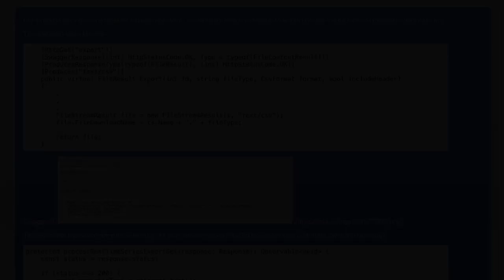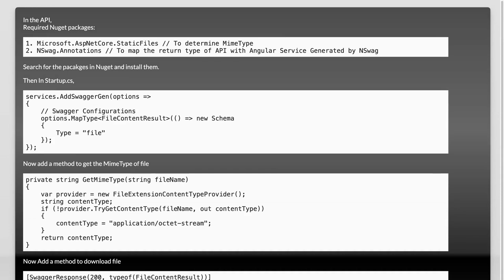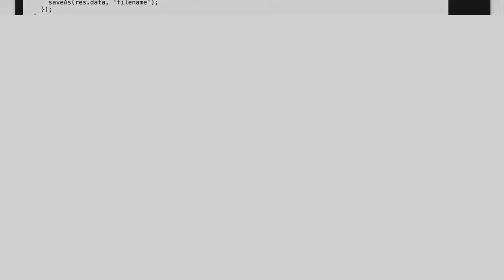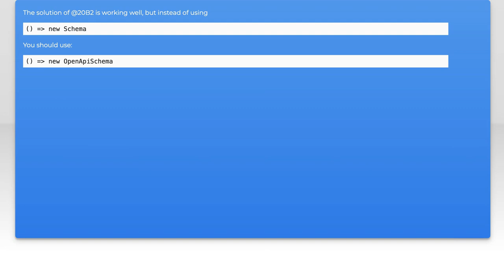What is the correct way to download a file via the NSwag Code Generator (angular 2 typescript)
typescript: What is the correct way to download a file via the NSwag Code Generator (angular 2 typescript)

Related to: typescript, .net-core, swagger-ui, nswag